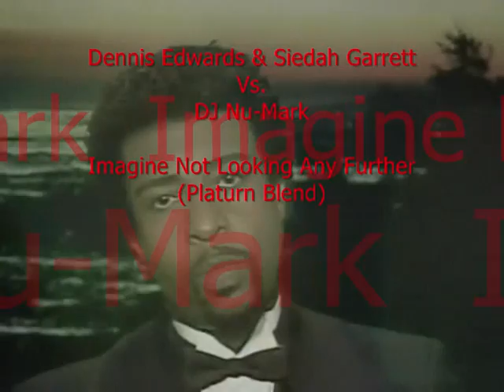"Imagine Not Looking Any Further" (Platurn Blend)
- Dennis Edwards & Siedah Garrett Vs. DJ Nu-Mark - "Imagine Not Looking Any Further" (Platurn Blend) - As heard on Mixerfriendly's "Journey Into Sound"